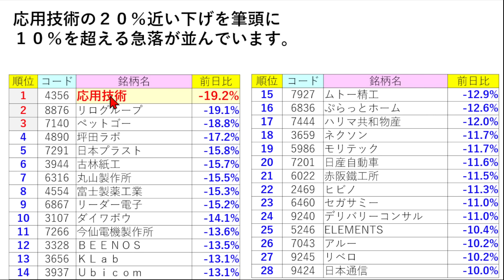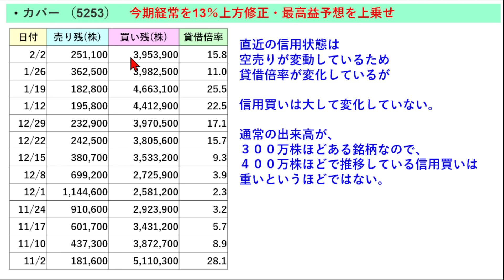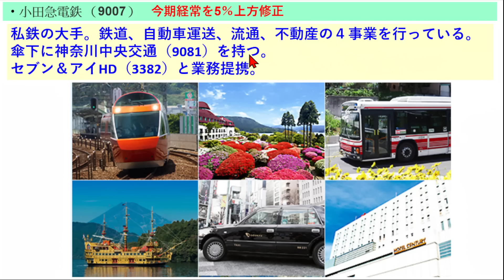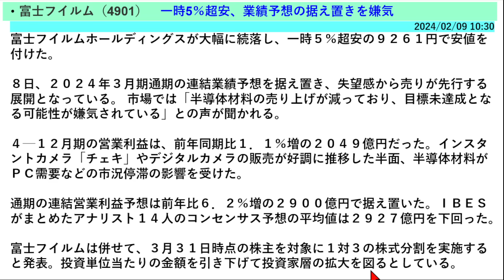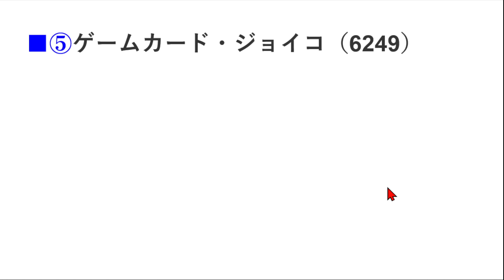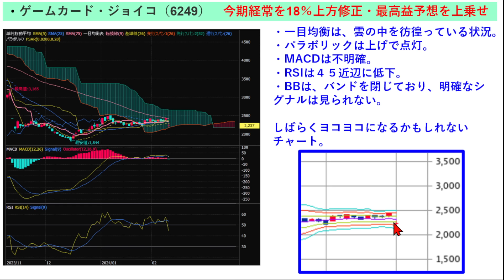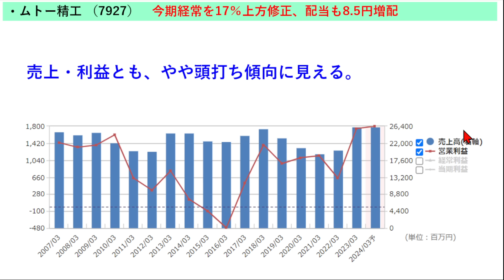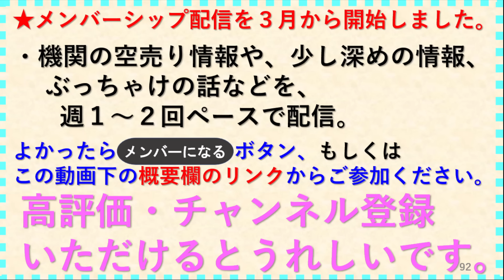好決算で急落した７銘柄～最新の日本株での株式投資のお話です。あす上がる株～ カバー、ムトー精工、ゲームカードジョイコ、富士フイルム、芝浦メカトロニクス、小田急電鉄、日本通信の決算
好決算を発表したのに急落した反発期待の７銘柄ついてお話しいたします。最新の日本株での株式投資のお話です。

◆メンバーシップのご説明（最初の49秒あたりから3分ほど説明しています）

【チャプター】
00:00 イントロ
00:12 金曜日に急落した全銘柄リスト
00:35 カバー
07:22 小田急電鉄
11:55 富士フイルム
19:19 芝浦メカトロニクス
24:22 ゲームカード・ジョイコ
28:16 日本通信
32:20 ムトー精工
37:31 その他の好決算で急落した１２銘柄